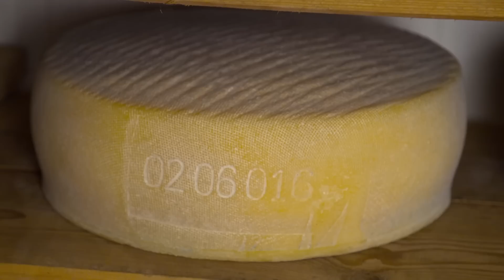Gino Tries His Hand At Traditional Cheese-Making | Gino's Italian Escape E20 | Our Taste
Starting in Valfloriana, where farmers still follow ancient methods of producing food, Gino meets Graziano, who shows him how to make local cheese.

Season 4 - Episode 2 | This film was first broadcast: 2016

Gino D'Acampo continues his exploration of Italy as the locals know it, meeting the people who keep age-old traditions alive and admiring the beautiful scenery. Trentino-Alto Adige is a unique region bordering both Switzerland and Austria. 1,000 metres above sea level, and home to the Dolomite mountains, it resembles an Alpine paradise tucked away in Italy. Gino visits Valfloriana, where dairy and meat farmers still follow ancient methods of producing food. Here he meets dairy farmer Graziano, who shows him how to make the local soft cheese Zighera Della Valfloria, and then uses it as his star ingredient when he whips up a quick and easy pasta dish. Gino then moves further into the mountains to learn about the local cured meat, Speck